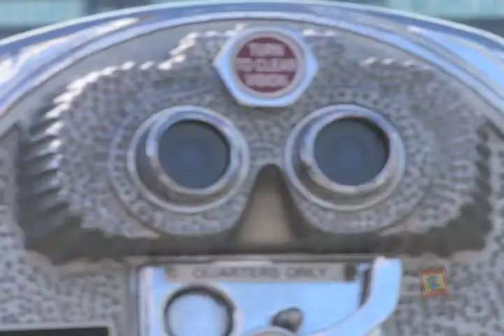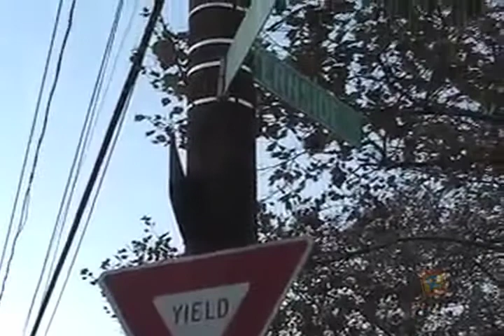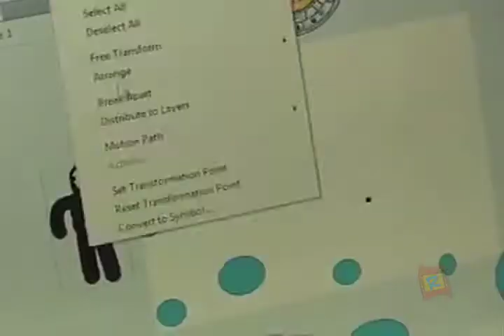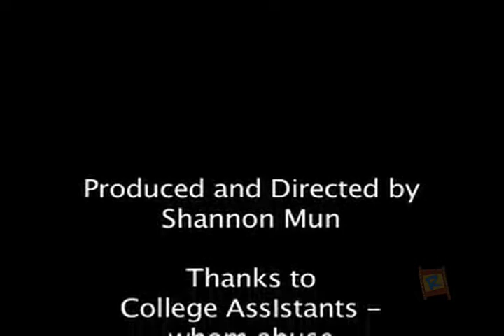The REEL- Choo Choo (producer)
I worked as a producer for this show. It was filmed for my television studio class.